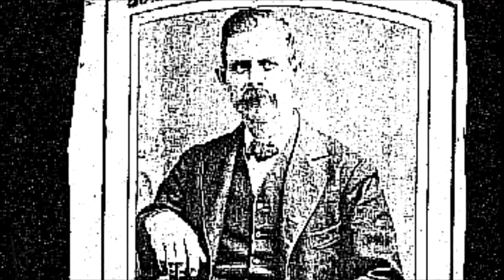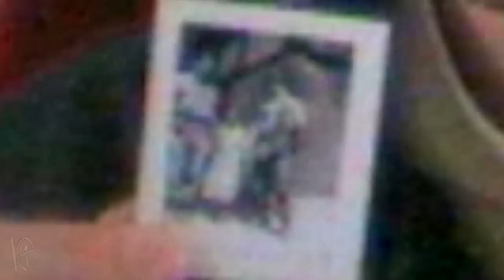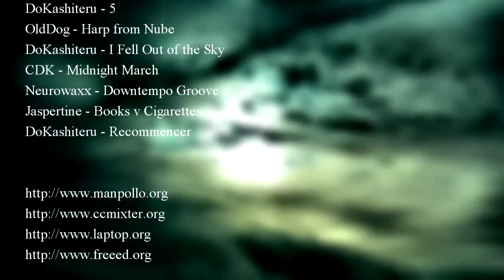AHC SOC110 Autobiography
--Please click (show more) to read this--

This is a quick snapshot of my life, many details are glazed over due to time constraints.

--Work Cited:--
0:50 (Family of Origin, Shaw et al., 2003. pg. 7)
1:03 (Human Ecological Framework, White & Klein, 2002. pg. 25)
1:18 (Parents Are Only One Influence in a Child's Development, pg. 269)
2:30 (Cultural Aspects of Mate Selection, pg. 160)
2:42 (Transsexuals, pg. 34)
2:50 (Interracial Partners, Gaines & Leaver 2002. pg. 197)
3:03 (No-fault Divorce, Vlosky & Monroe, 2002. pg. 358)
3:15 (Shared Parenting Dysfunction, Turkat 2002, pg. 366)
3:45 (Propinquity, pg. 164)
4:10 (Codependency, pg. 69)
4:20 (Cohabitation, pg. 88)
4:40 (Consummate Love, pg. 56 #8)
5:25 (Education Homogamy, Kalmijn & Flap, 2001. pg. 162)

DoKashiteru - 5
OldDog - Harp from Nube
DoKashiteru - I Fell Out of the Sky
CDK - Midnight March
Neurowaxx - Downtempo Groove
Jaspertine - Books v Cigarettes
DoKashiteru - Recommencer

Project completed for Dan McNeil
Sociology 110 (Marriage and the Family)
Allan Hancock College - May 2009
[(cc)-BY-SA]